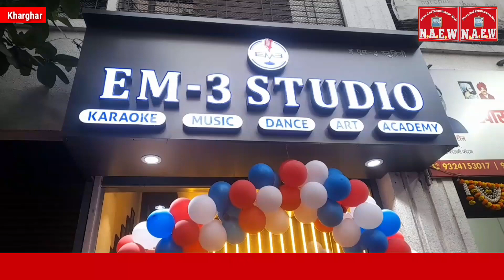EM-3 Studio Grand Opening in Kharghar Navi Mumbai